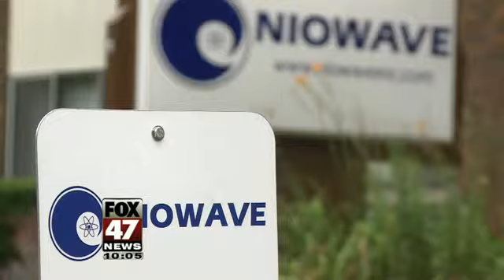Lansing's Niowave Opens $10 Million Facility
Lansing-based Niowave, one of the only companies in the world that make superconducting particle accelerators, is about to push its research even further with a new $10 million facility.